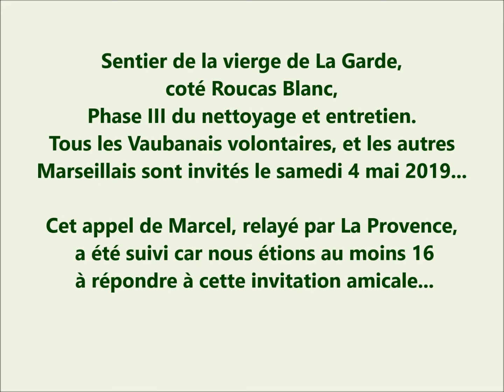Sentier Notre Dame de la Garde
Phase 3 du nettoyage et de l'entretien